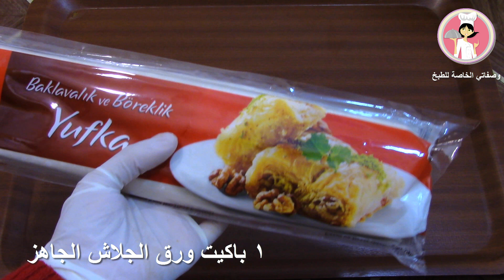وربات بالقشطة العربية الاصلية بطريقة سهلة - بقلاوة بالقشطة العربية حلويات سهلة وسريعة ( الحلقة 151 )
طريقة عمل وربات بالقشطة العربية الاصلية - بقلاوة بالقشطة العربية الاصلية Baklava حلويات سهلة وسريعة

مكونات البقلاوة بالقشطة العربية الاصلية

1 باكيت ورق الجلاش الجاهزة
1 كوب زبدة مذابة
1 ونصف كوب من القطر ( الشيرة ) او ( الشربات )
2 كوب من القشطة العربية الاصلية
للتزيين قليل من الفستق المطحون

How to make baklava with the original Arabic cream

Ingredients

1 packet of ready-made gelash paper
1 cup butter, melted
1 and a half cup of sherbet
2 cups of the original Arabic cream

To decorate a few ground pistachios